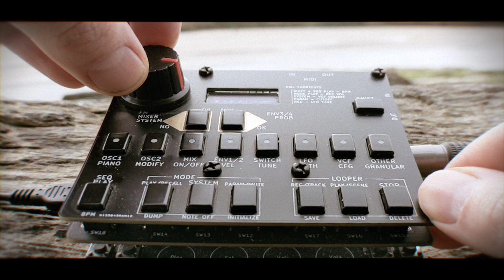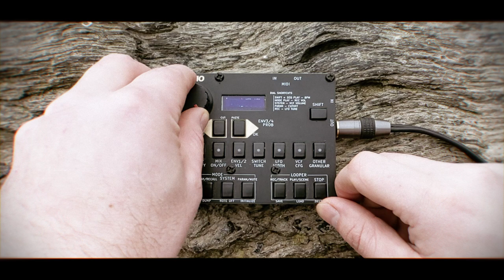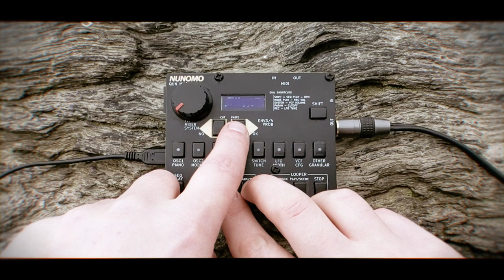Nunomo Qun MK2 is a tiny powerhouse - dawless jam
I was recently on holiday in Cornwall and took my Nunomo Qun mk2 with me to try and explore it a little more. While there I saw was inspired by the little streams and rivers that flow out across the rocks and sand, eventually joining the vast ocean. So I wanted to write something that starts as a trickle but gradually layers and builds to something more powerful, just as the little streams and rivers do, as they slowly carve their way through the rock on the way to the sea.

All of the sounds were created on the Qun, sequenced with its sequencer and layered up with its looper. Some of the sounds are samples that I recorded while on the trip using the onboard mic, then are processed through the Quns granular engine. There's the sound of my sister singing, the clang of a fruit bowl, a blown bottle. The drums were a break that I sliced using the new slice option in the granular mode, then programmed in the various patterns, making use of the time-stretching, onboard effects and parameter locks.